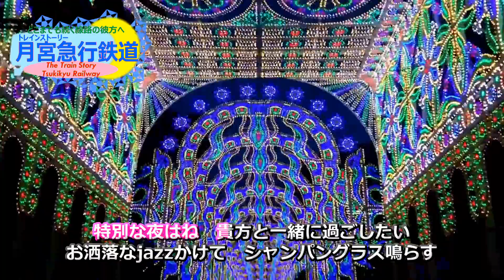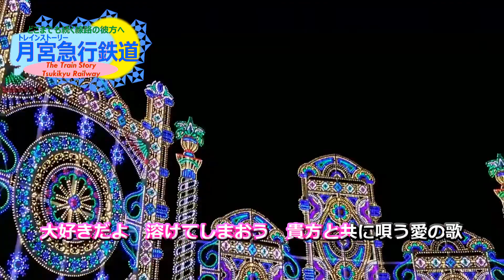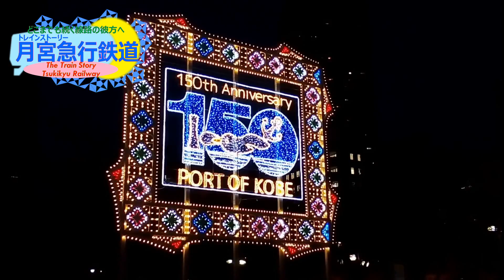魔王魂 Christmas Night(月宮急行鉄道挿入歌/カラオケ歌詞仕様)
使用ソフト:AviUtl
月急第64、65話で挿入歌として使用した曲です.背景の神戸ルミナリエが舞台として起用されました(弟分に東京ミレナリオ(現在は東京ミチテラス)があり、ラブライブ!の"Snow halation"の聖地となっています.神戸ルミナリエと共に株式会社アイ・アンド・エフ運営).
神戸ルミナリエについて

作詞：日向 悠莉
作曲：KOUICHI
キラキラ彩られた　輝く宝石箱
今年も近付いている　クリスマス
街中　幸せそう　誰もがきっとなれる
家族や恋人　想い　優しい気持ちに

特別な夜はね　貴方と一緒に過ごしたい
お洒落なjazzかけて　シャンパングラス鳴らす
溢れる胸のトキメキ

傍にいてね　プレゼントはいらないから　貴方がいれば
kissをしてよ　抱きしめてよ　貴方と共に唄う愛の歌

目眩いほどに光る　一面の雪景色
今は月に照らされ　静かに見守る

キャンドルに灯された　二人の顔を映す炎
喜びに微笑み　幸せかみしめる
出逢えて本当に良かった

抱きしめ合う　強く強く　愛確かめ　温もりを感じ
大好きだよ　溶けてしまおう　貴方と共に唄う愛の歌

ふわり　ふわり　舞い降りる　白い妖精たちが
耳を澄ます　聞こえるかな　サンタが乗るソリの音

抱きしめ合う　強く強く　愛確かめ　溶けてしまおう
夢見ている　二人の未来　奏でていこう　共に　愛の歌

English
Kirakira Irodorareta Hosekibako
Kotoshimoiroduiteiru Christmas
Machiju Shiawasesou Daremogakittonareru
Kazokuyakoibito Omoi Yasashii Kimochini

Tokubetsunayoruhane Anatatoisshonisugoshitai
Osharena jazz kakete Champagne Glass narasu
Afurerumunenotokimeki

Sobaniitene Present hairanaikara Anatagaireba
Kiss woshiteyo Dakishimeteyo Anatatotomoniutauainouta

Mabayuihodonihikaru Ichimennnoyukigeshiki
Imahatsukiniterasare Shizukanimimamoru
Candle niterasareta Futarinokaowoutsusuhonoo
Yorokobinihohoemi Shiawasekamishimeru
Deaetehontouniyokatta

Dakishimeau Tsuyokutsuyoku Aitashikame Nukumoriwokannji
Daisukidayo Toketeshimaou Anatatotomoniutauainouta

Fuwari Fuwari Maioriru Shiroiyouseitachiga
Mimiwosumasu Kikoerukana Santaganorusorinone

Dakishimeau Tsuyokutsuyoku Aitashikame Toketeshimaou
Yumemiteiru Futarinomirai Kanadeteikou Tomoni Ainouta